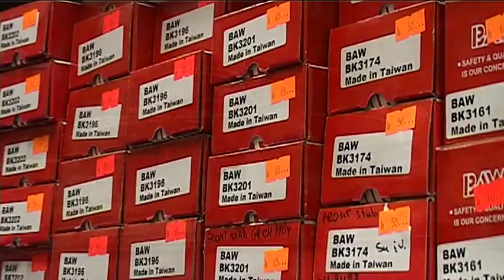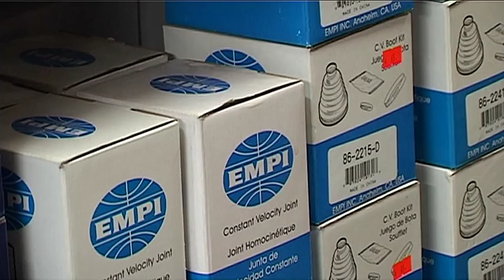Amerikietiškų automobilų autoservisas ir dalys | Amersiva auto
Važiuoklės remontas, variklio remontas. Naujos autodalys amerikietiškiems automobiliams. Chrysler auto dalys, Dodge auto dalys, Pontiac auto dalys

Amersiva auto - didmeninė ir mažmeninė prekyba dalimis amerikietiškiems automobiliams.

- nuolaida perkant auto dalis Amersiva auto parduotuvėje.